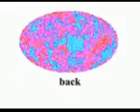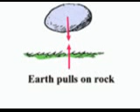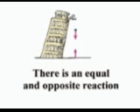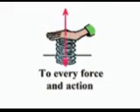Newton's Third Law: Touch This (Low Resolution)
An interactive Karoake Science Song on Newton's Third Law! Produced and performed by Lynda Williams (aka The Physics Chanteuse/SciGirl) available on "Physics Karaoke DVD"